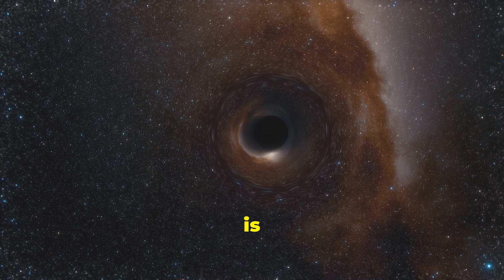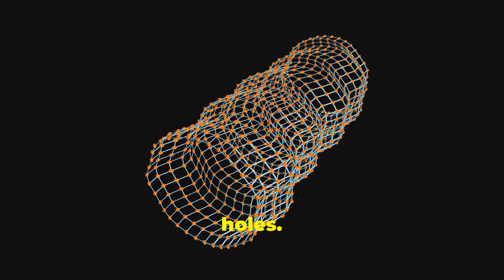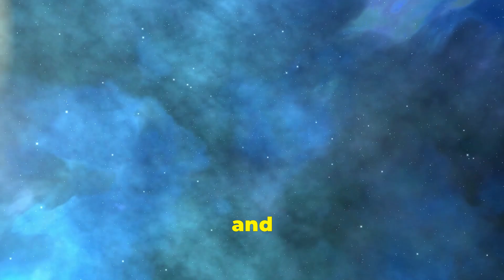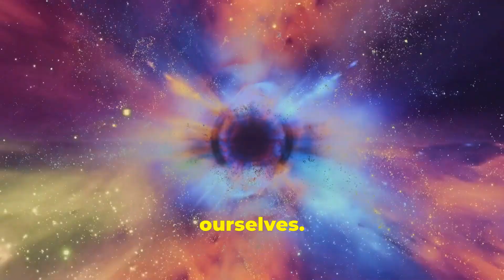When Giants Collide. The Dance of Black Holes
What if two black holes collided in our galaxy? Explore the mind-bending consequences of such an event!